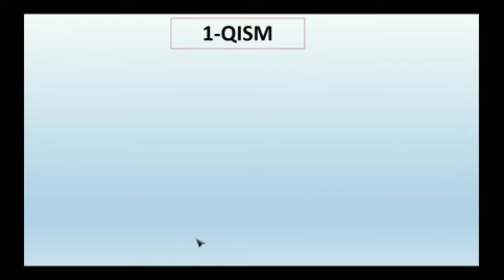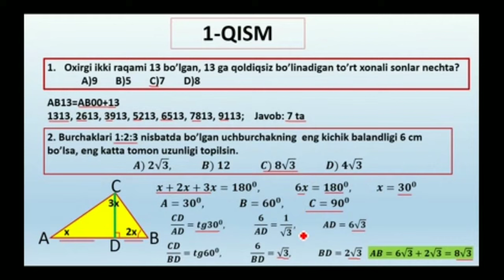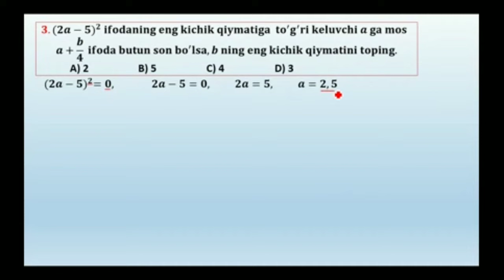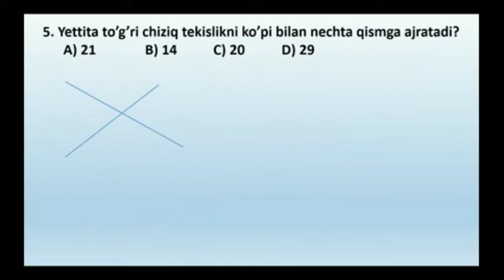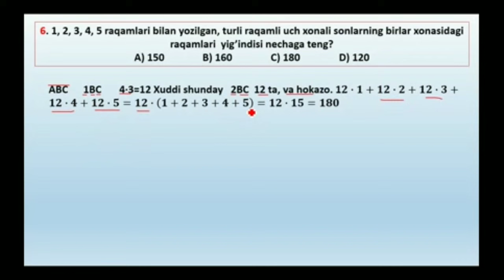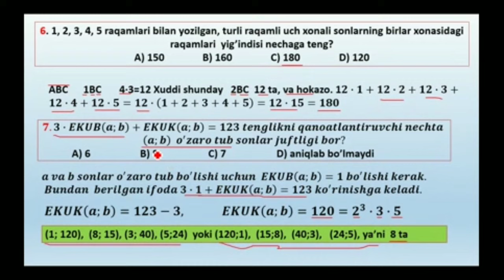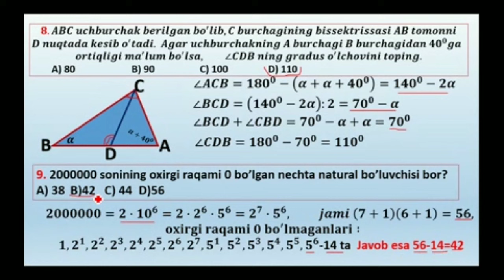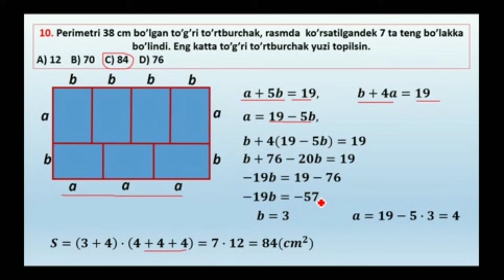AL-XORAZMIY OLIMPIADASI 1-QISM YECHIMLARI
Al-Xorazmiy olimpiadasi matematika fanidan 7-8 sinflar uchun